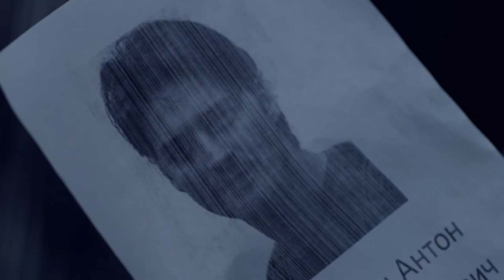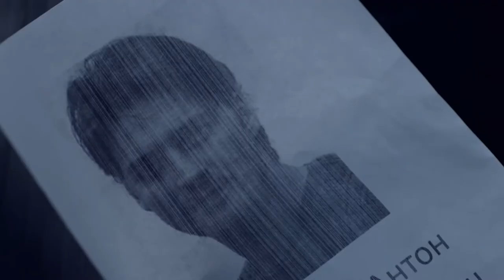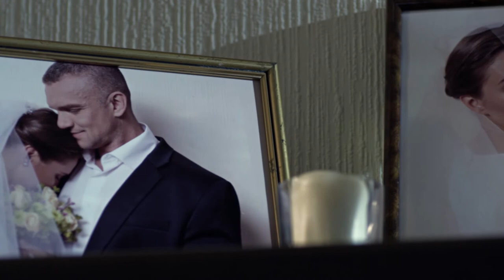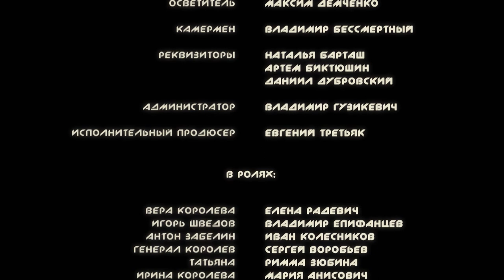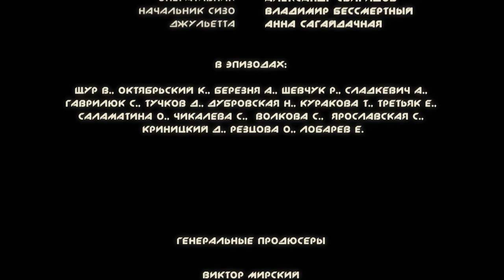TO SEE THE RAINBOW... Episode 2. Melodrama. Ukrainian Movies. [ ENG Subtitle ].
The life of 25-year-old Vera is everything you could wish for: family, excellent education and man of her life, smart and charming Igor.
Soon enough, Vera’s high school sweetheart Anton appears again in her life. She understands that her love for Anton is still there and refuses to marry Igor. However, the girl cannot even imagine the terrible things her school friend has got himself involved in.
The former fiance soon tells Vera that Anton is a criminal who has participated in robbery and even a murder! Out of these two men, who tells the truth and who lies? Who to believe? Should it be the one already caught lying or the one who did not manage to forgive her for the rejection? What would be the right choice: to go back to quiet regular life or to saсrifice everything for the sake of first love?